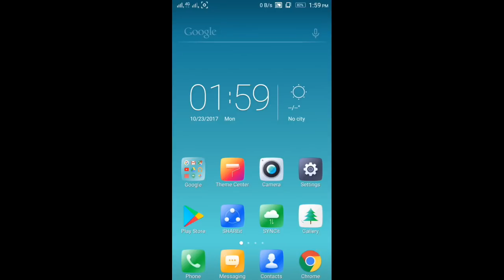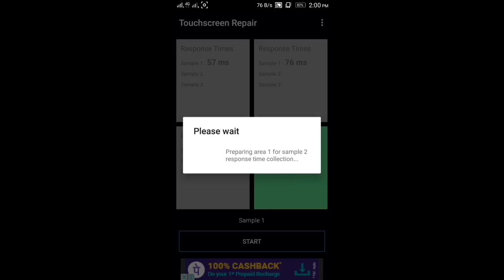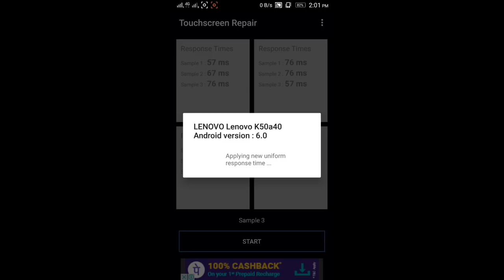How to Repair Android Touch Screen problem || in telugu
In this video i will show how to Repair Android Touch Screen problem and solution explained in telugu

మొబైల్ టచ్ సరిగా అవ్వడం లేదా ఐతే ఇలా చేస్తే సాల్వ్ అవుతుంది